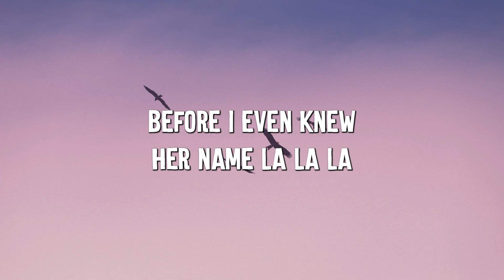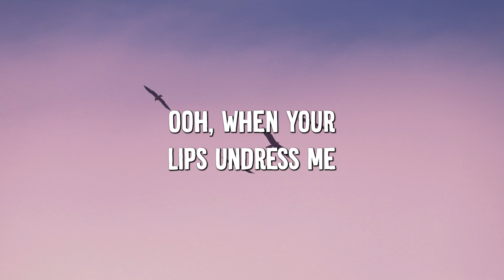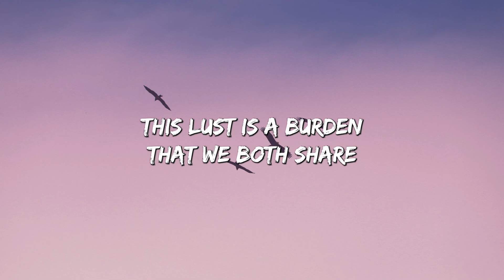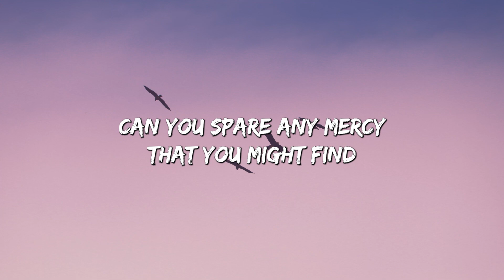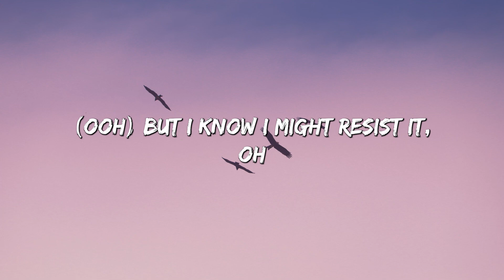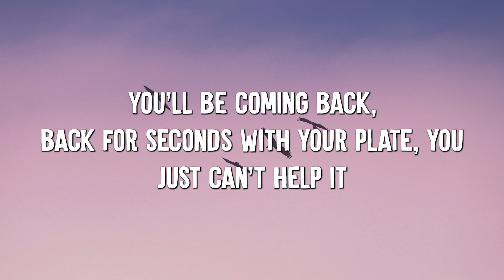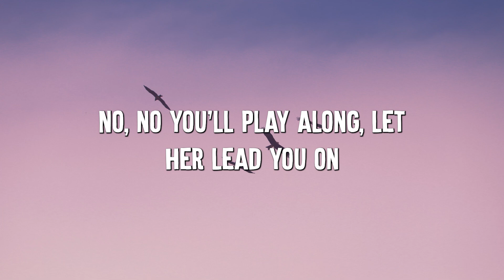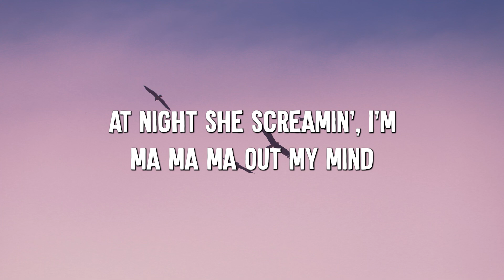Senorita - Shawn Mendes (Lyrics) || David Kushner , Ava Max... (MixLyrics)